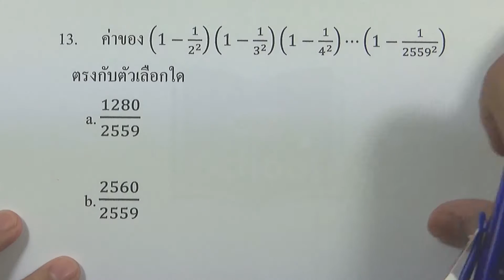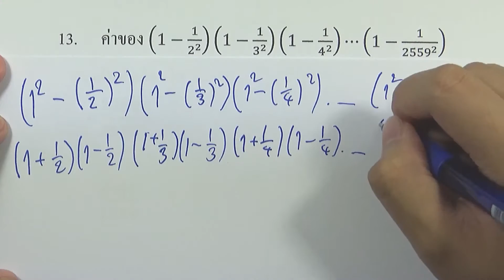โจทย์เสริม บทที่1 การแยกตัวประกอบของพหุนามดีกรีสอง ข้อ13